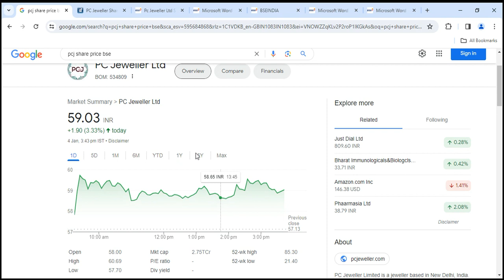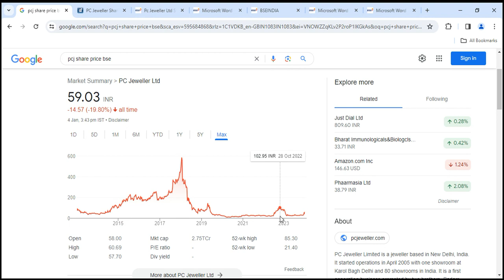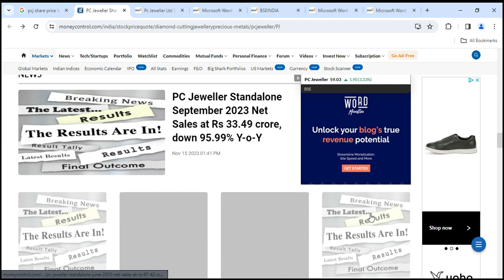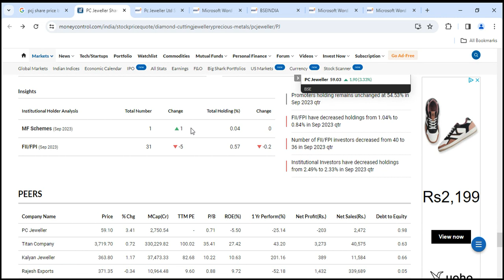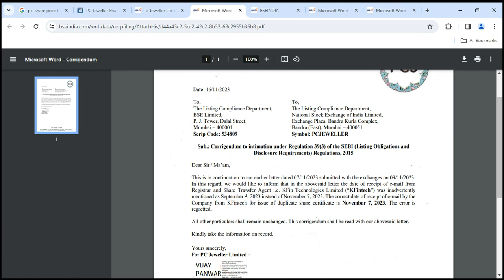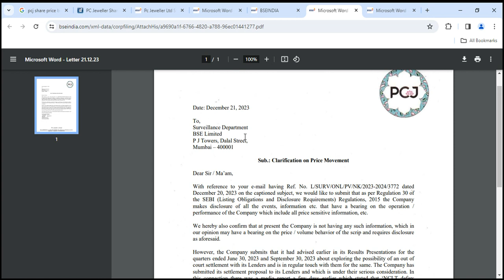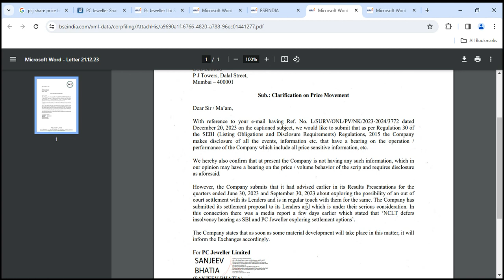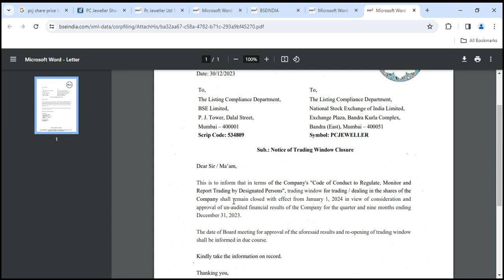PC Jewellersकूदा100%?|क्या ये जायेगा Rs.100?|Biggest Update?|Full Analysis&More